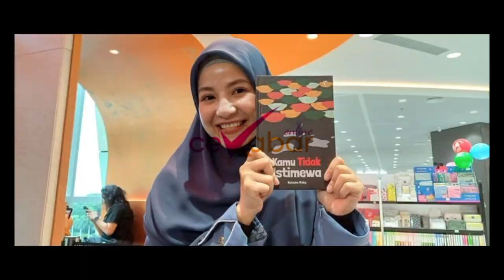SEORANG PUBLIK FIGUR INISIAL 'CM' DILAPORKAN KE POLDA METRO JAYA DIDUGA TERKAIT UNDANG-UNDANG ITE